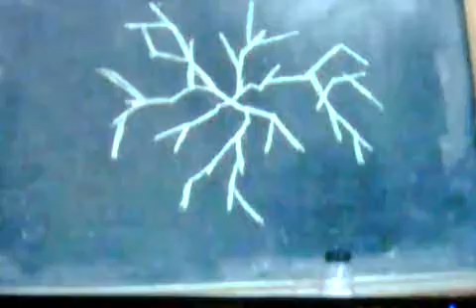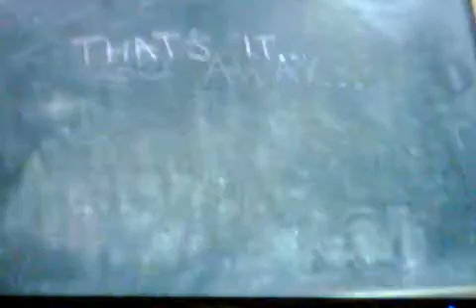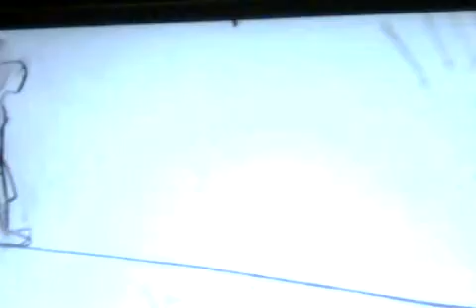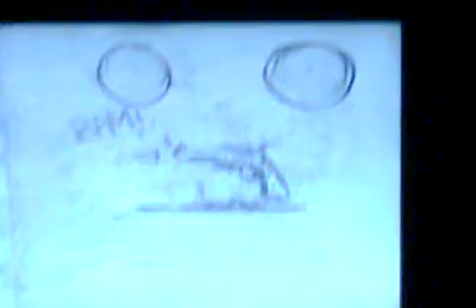animation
loose canon from the friday night art crawl , hamilton